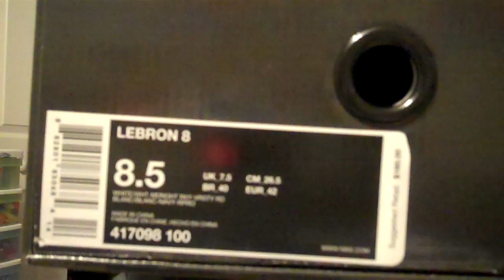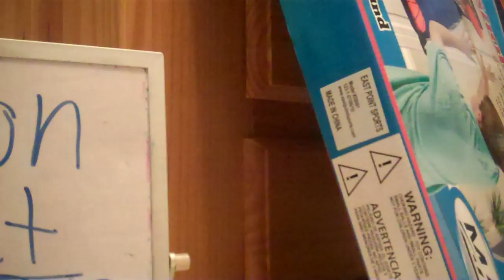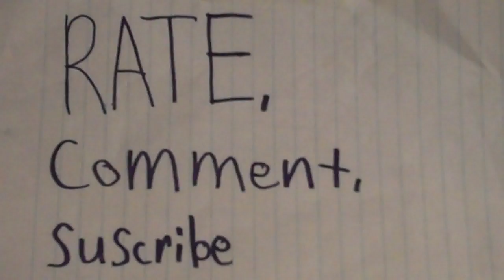new pickup:U.S.A lebron 8